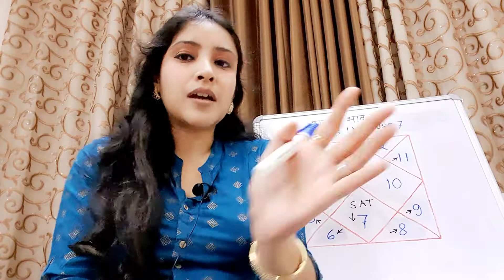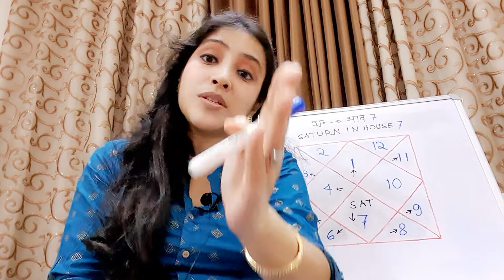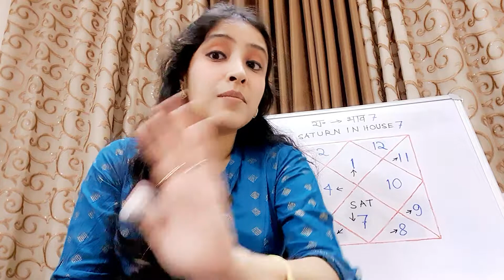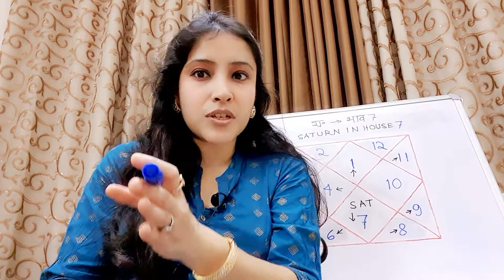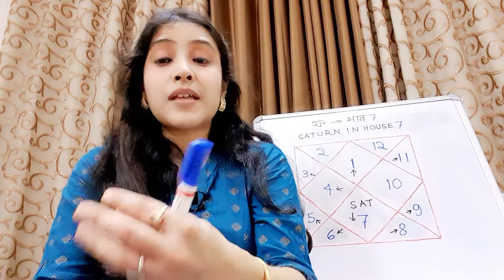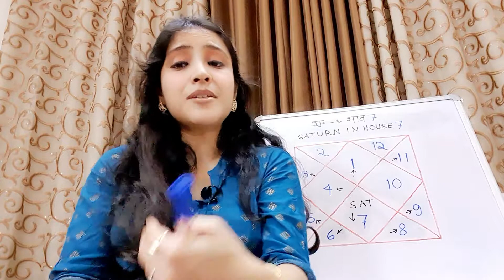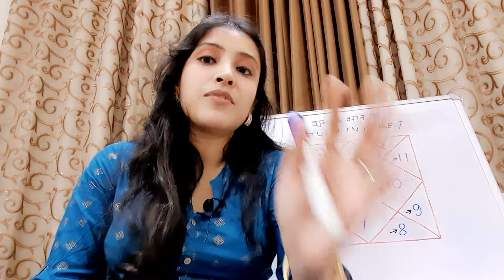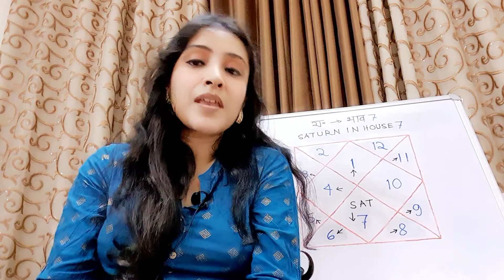Bhav 7 me Shani /PART 2 | Bhrigu Nandi Nadi & Parashari Jyotish ke Samanvay pe adharit Ek Drishtikon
This video is about:

Bhav 7 me Shani ke Phal (PART 2) | Bhrigu Nandi Nadi & Parashari Jyotish ke Samanvay pe adharit Ek Drishtikon

Hrishitaa Readz is a unique social platform for discussion on Jyotish, Vastu & Numerology. This YouTube channel has separate playlists of videos in both English and Hindi.

The objective of this YouTube channel is to spread awareness about the self so as to enable the latter to get closer to divinity.

May there be only light and no fear...

Location: Navi Mumbai, India